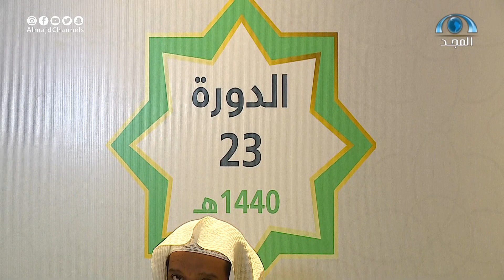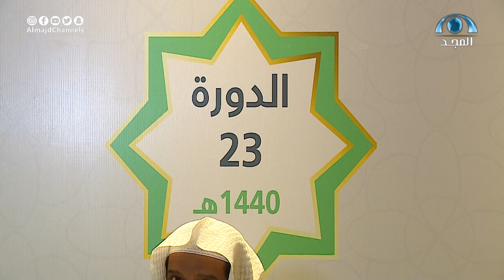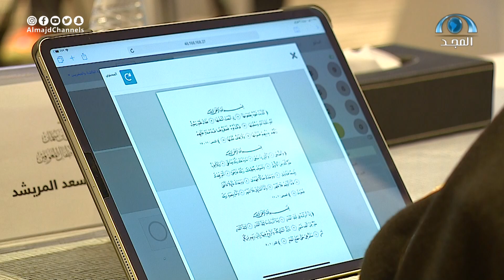جائزة الأمير سلطان بن سلمان لحفظ القرآن الكريم للأطفال المعوقين | برنامج نحن هنا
فعاليات من كل المدن ، و أنشطة المناطق و المحافظات ..
متنوعة بتنوع الحياة و متميزة بالتنظيم و الأداء ..
يرصدها و يتابعها و ينقلها بأجمل صورة
برنامج نحن هنا على قناة المجد

تقديم
عبدالعزيز العواجي